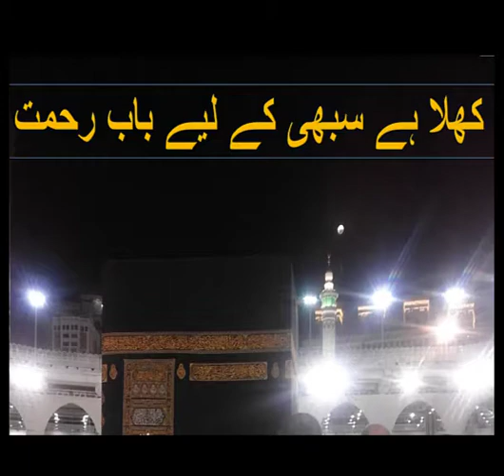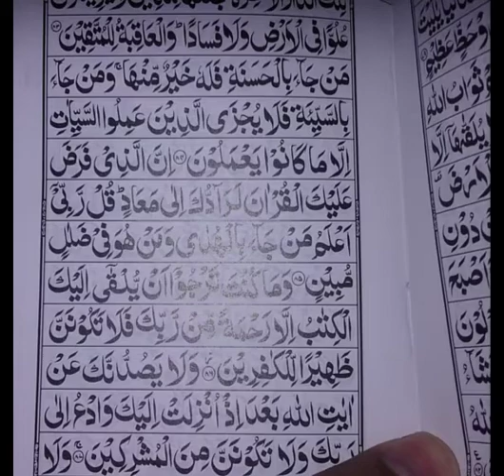Khula hai sabhi k liya bab e rehmat | kya aap jantay hain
May Allah (s,w,t) bless everybody Ameen!